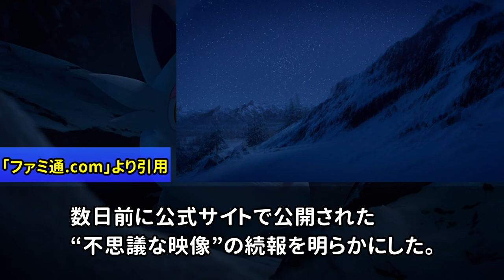ポケモン公式より投稿されたホラー映像の謎が判明！！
※問い合わせの多い機材はコチラをつかってます↓
　クロマキー用 背景 グリーン/ブルー
    猫耳ヘッドホン Somic G951S-PINK

COM3D2

BGM
DOVA-SYNDROME